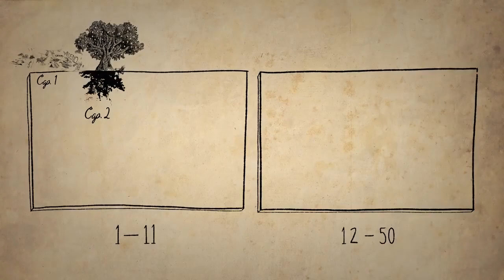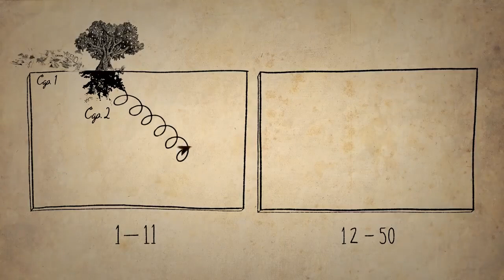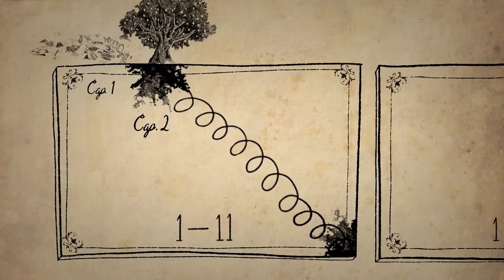LA TORAH - LIBRO DE GÉNESIS BERESHIT PARTE 1